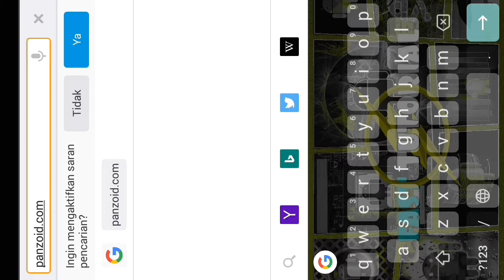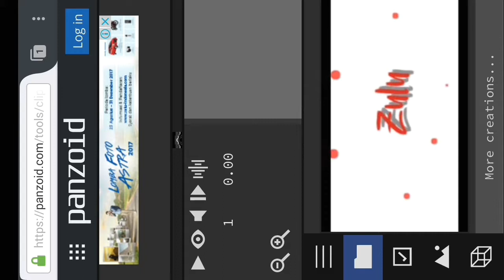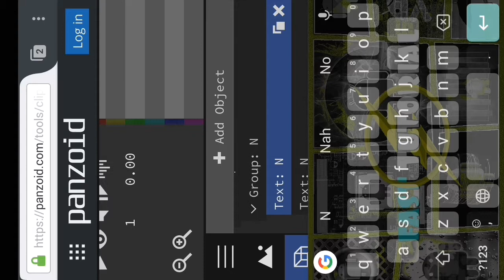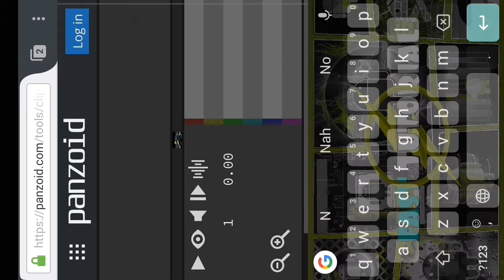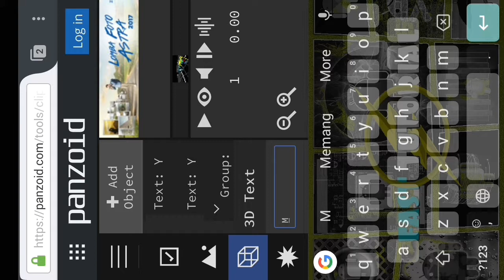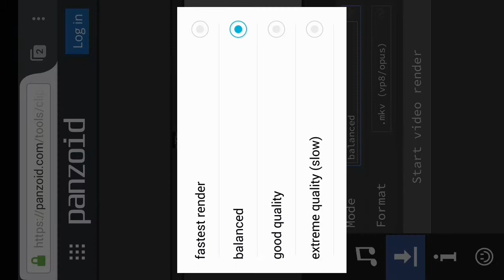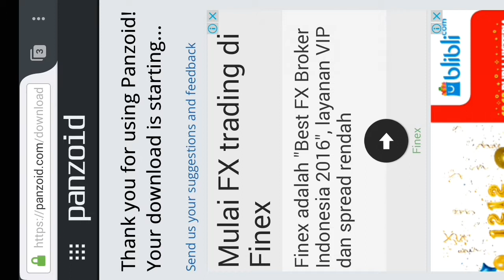Cara Membuat Intro 3D Di Android - Panzoid - Bahasa Indonesia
Φ_Φ

Φ_Φ

PS Touch ( Setelah Itu Tekan " Fast Download " )

Φ_Φ

Φ_Φ

Φ_Φ

Deskripsi :

Panzoid adalah komunitas dan alat untuk membuat konten khusus yang indah. Ini dimulai pada bulan Januari 2012 untuk calon pencipta konten online. Peluncuran Backgrounder 1.0 menandai dimulainya misi Panzoid untuk menyediakan alat untuk menciptakan seni digital khusus yang indah.

ROOT : Tidak Diperlukan

Φ_Φ